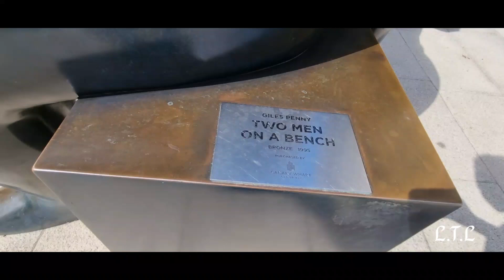Canary Wharf London skyscrapers,Canary Wharf business district walk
Canary Wharf London Skyscrapers., London business district